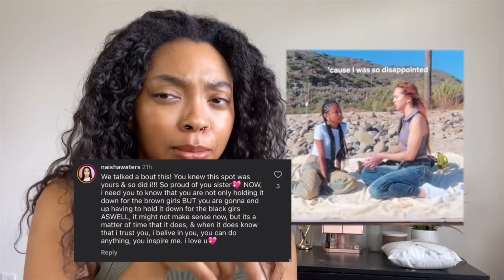Pop Star Academy KATSEYE Documentary: All the Shady Behavior & Manon Hate Explained | Ep 2-5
Dive into Episodes 2-5 of the Pop Star Academy KATSEYE documentary as we break down all the shady behavior behind the scenes and address the ongoing Manon hate. Get the full story on the drama, the rivalries, and what really went down.